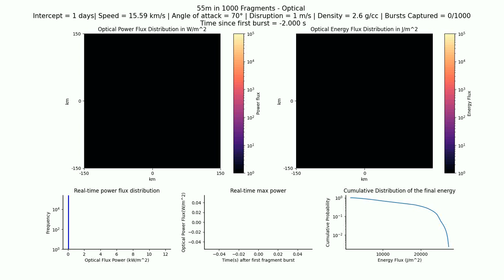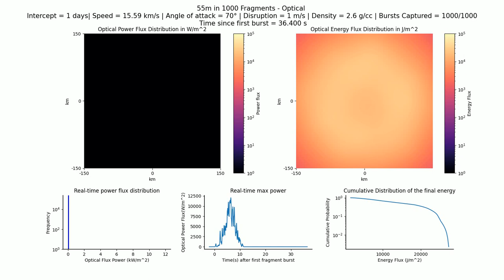2023 NT1 – Optical: 55m in 1000 fragments, 1 day, 15.59 km/s, 2.6 g/cc, 70°